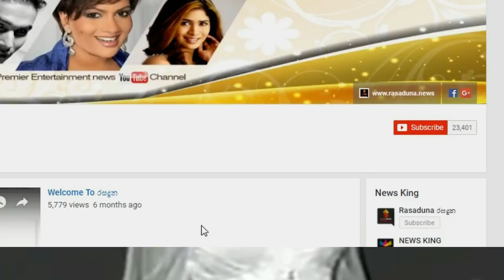හිටපු ජනපති ආර්යා "ශිරන්ති රාජපක්ෂ" 1973 ලෝක රූ රැජින තරගයට ඉදිරිපත් වුනු අවස්ථාව දැකලා තියනවද?